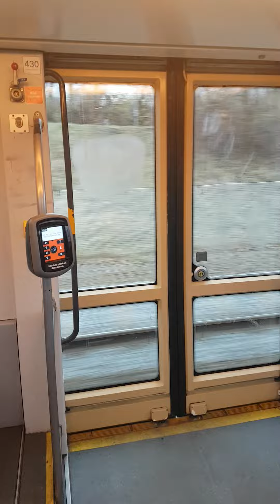4 Mölndal Till Hammarkullen